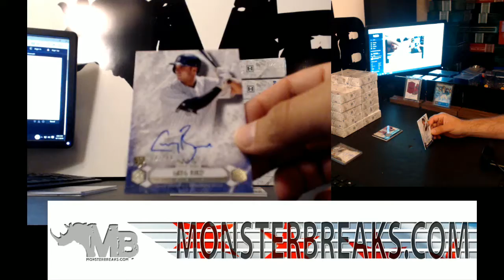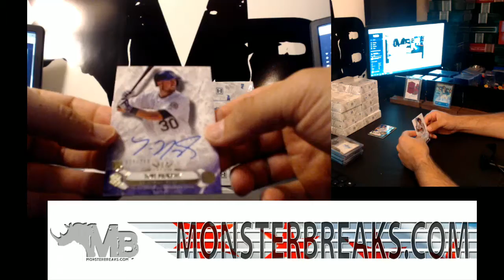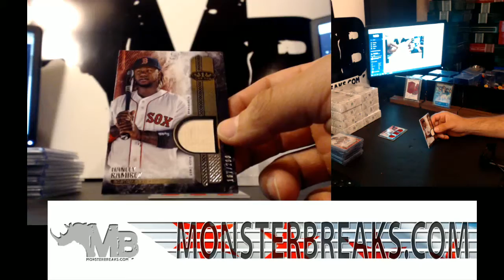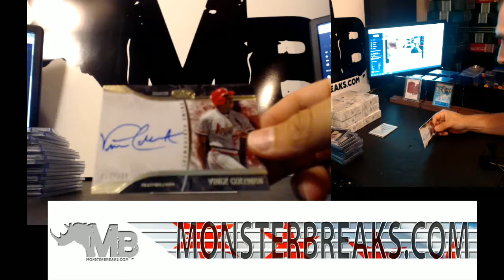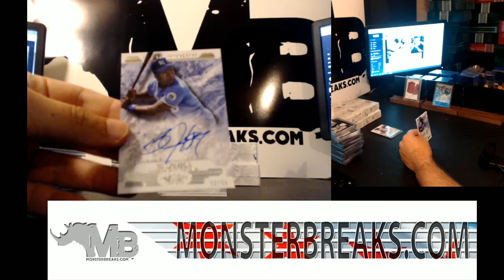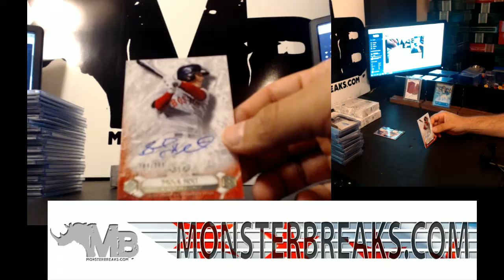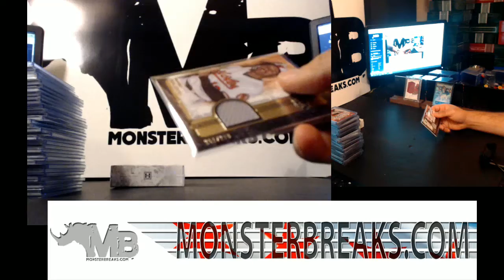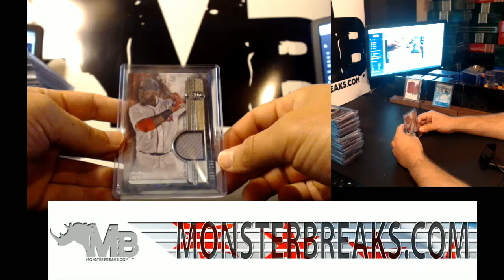Tier One Baseball Case Break PYT #4